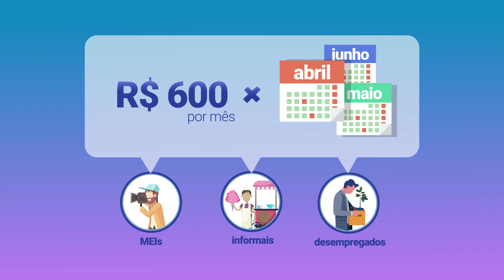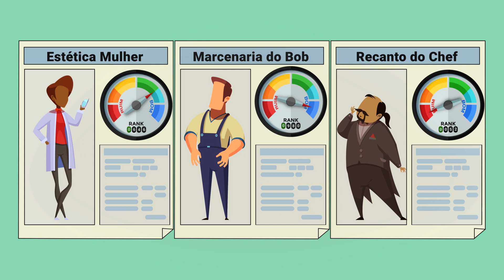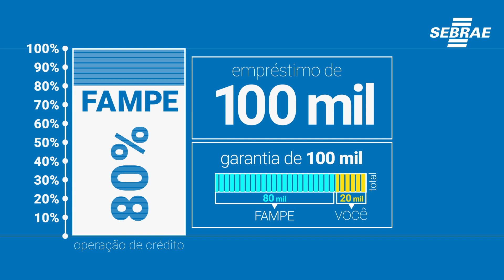Auxilios para sua empresa: Fundo de Aval às Micro e Pequenas Empresas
Algumas curiosidades sobre medidas tomadas pelo Governo para ajudar as micro e pequenas empresas, como o Fundo de Aval às Micro e Pequenas Empresas FAMP do Sebrae, onde garante até 80% do valor da operação de credito.

VALORIZE O PEQUENO NEGÓCIO
Se você tem um pequeno negócio, não deixe de fazer parte da nossa rede de apoio. Você gera um cartão virtual gratuito para sua empresa e ainda descobre como o Sebrae pode te ajudar neste momento.